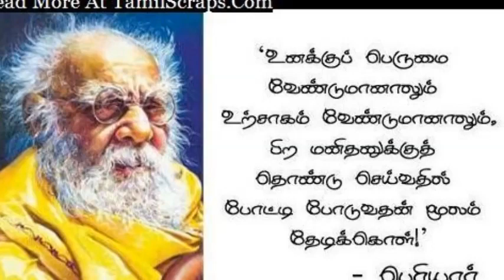Periyar Life History in Tamil and Motivational Video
Periyar -Tamil Motivational  Speech